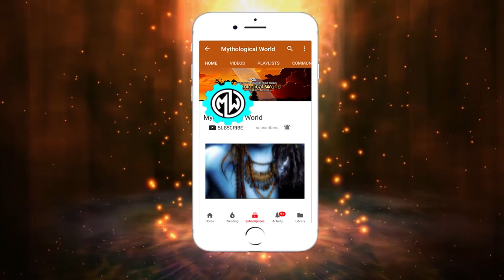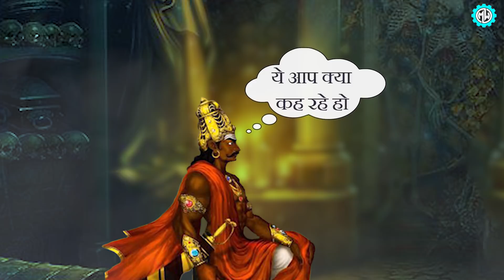गरुड़ पुराण में दर्ज कलयुग की एक अनसुनी कथा // The Untold Animated Story